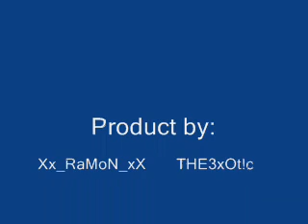Cod4 claymore glitch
I'm showning you claymore glitches in creek